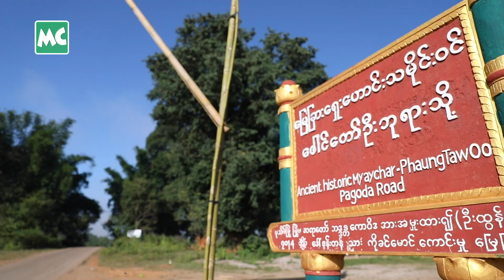လွင်မိုး တို့ မိသားစု ရဲ့ ကထိန် အလှူတော် မင်္ဂလာ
ရှမ်းပြည်နယ်တောင်ပိုင်း၊ ကလောမြို့ ၊ သီခေါင်ကျေးရွာ အုပ်စု ၊ ရှေးဟောင်း သမိုင်းဝင် ဖောင်တော်ဦးကျောင်းတိုက်တွင် ပြုလုပ်ခဲ့တဲ့ ရန်ကုန်၊ အောင်မင်းခေါင်လမ်း အဘိဓမ္မာအဖွဲ့ ကထိန် အလှူတော်မင်္ဂလာပွဲ မှ သရုပ်ဆောင် လွင်မိုး တို့ မိသားစု နှင့် ခဏတာ။

@MyanmarCelebrity Update: Actor Lwin Moe Family Ka Htain Donation in Kalaw, Southern Shan State.